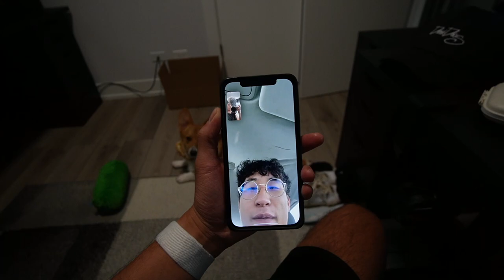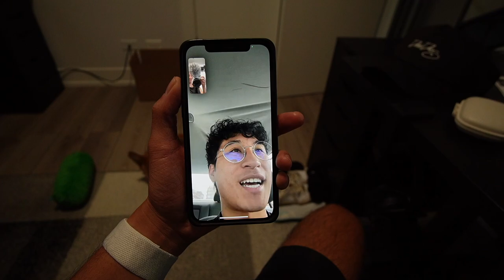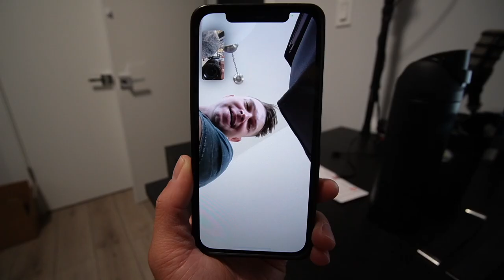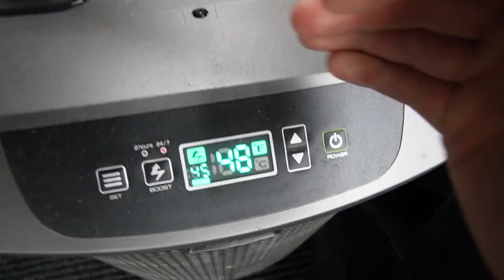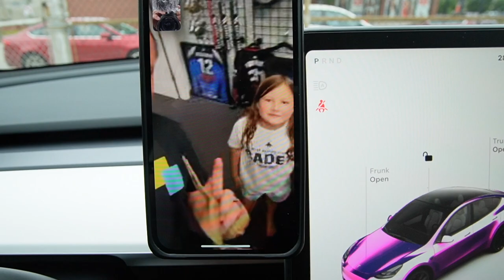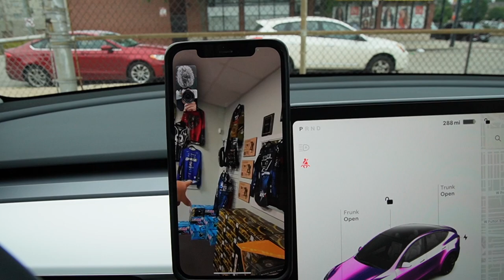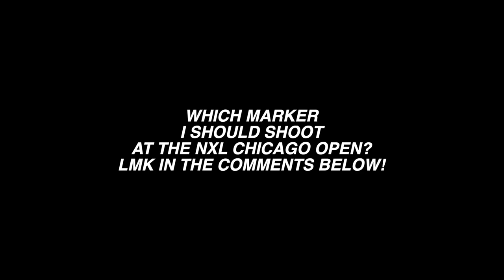UNBOXING 3 CUSTOM PAINTBALL MARKERS // SHORT DAY IN THE LIFE